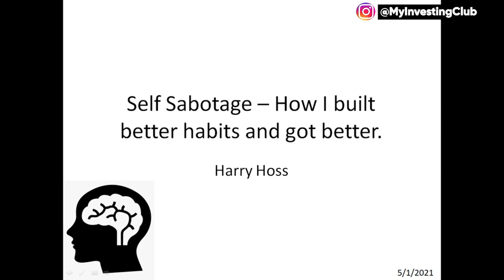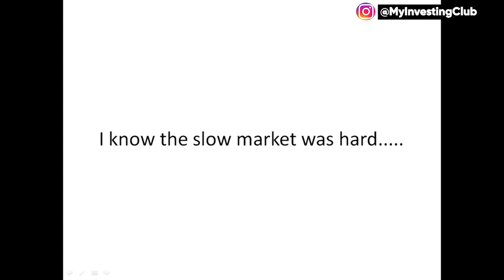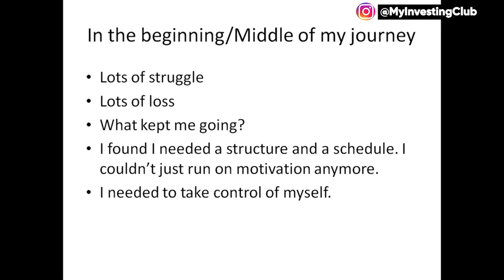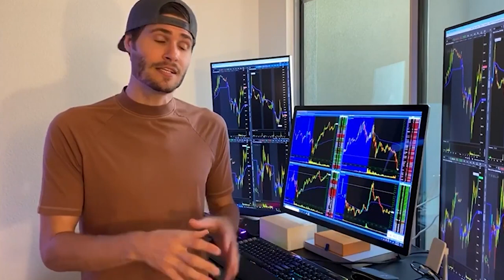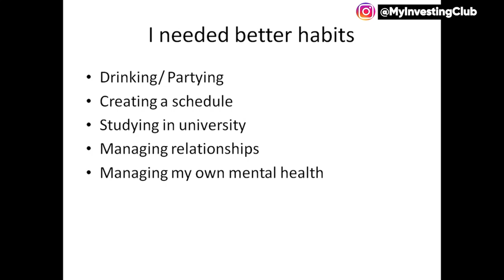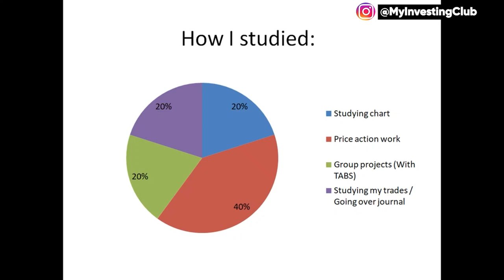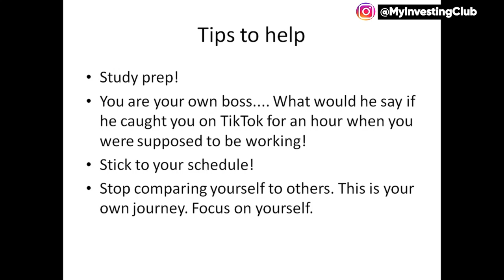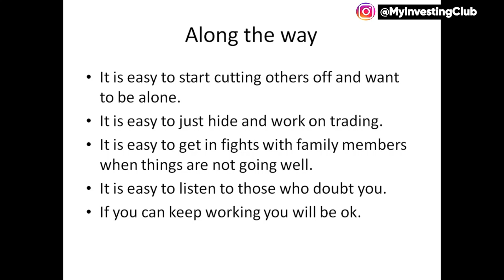HOW TO BUILD GOOD HABITS IN DAY TRADING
In this video we show you the best ways to build good habits when trading on the market!